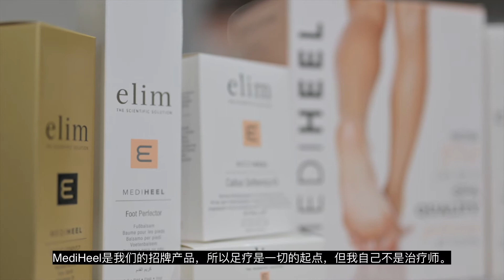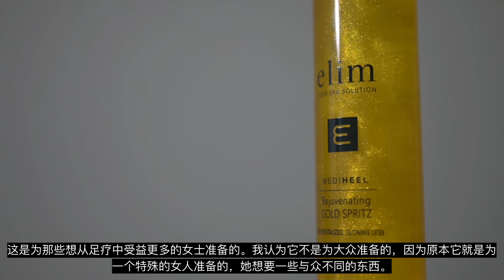Chinese intro to Elim Spa Products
Want to learn more about Elim Spa Products? In this short video we highlight the key elements of the brand with Chinese Subtitles. Including the MediHeel Pedicure, the MediHand Manicure and our BodyScience Range